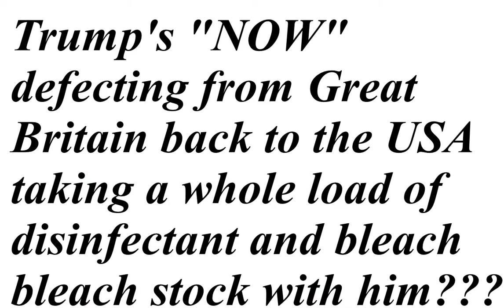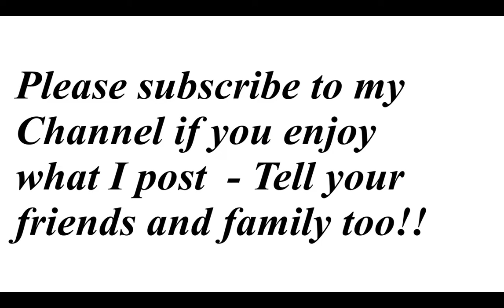(Ep 218) Corona Virus - Trump defecting, stealing barrels of Disinfectant???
Paul highlights how leaders are currently clutching at straws in their attempts to find a cure for the current Corona Virus pandemic. In this video he "COMICALLY" highlights how Donald Trump is now exhibiting signs of dangerous lunacy in his suggestions as to how to handle the Corona Virus - So much so that he's now putting the whole of the USA(The Country he rules) in serious risk of health loss or even death!!. See for yourself!!